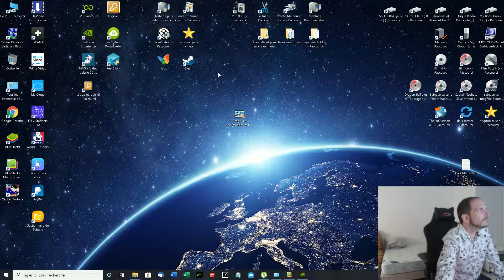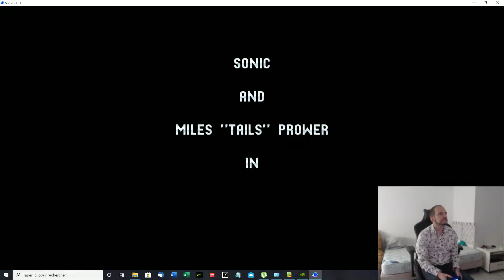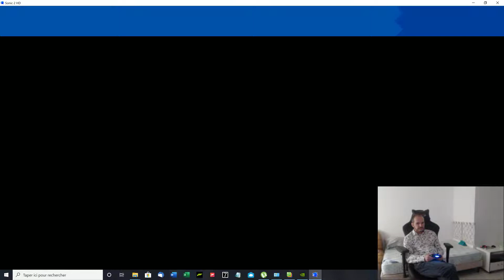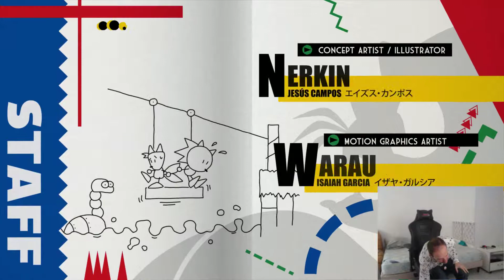Sonic 2 HD Remix Fait par des Fans Tester par Amazone CéCé le 14 06 2019